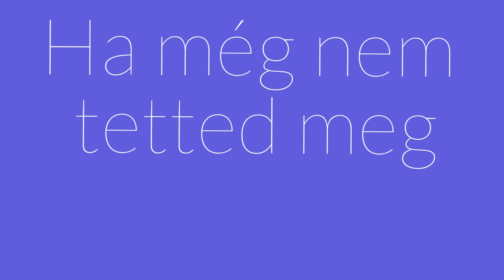Tamás VS Ricsi #2 - CS:GO KÜZDELEM! KI FOG NYERNI?😁🤬🤣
Kövess minket instagramon!

►Ricsiről némi "INFORMÉSÖN"►
Asztali "Konfigurésön":
►CPU: Intel Xeon  e-1230 v2 3.30ghz
►Ram:  16gb DDR 3
►HDD: 2x1TB 3,5"
►GPU:  Geeforce GTX 650
Laptop "konfigurésön"
►CPU: Intel Core i7-6700HQ 2.6 GHz
►GPU: NVIDIA GeForce GTX 960M
►RAM: 8192 MB
►HDD: Toshiba MQ02ABD100H, 1000 GB, 5400 rpm, 8 GB SSD cache
Steam Profil:

►Tamásról némi "INFORMÉSÖN"►
►CPU: Intel Core i7 6700K 4.200 Ghz
►Ram: 16GB DDR4 HyperX 2133 Mhz
►GPU: Nvidia  geforce 1070 Gigabyte G1 gaming 8GB DDR5X
►HDD: 3TB Seagate
►SSD: 120gb kingstone
Steam Profil:

►Ábelről némi "INFORMÉSÖN"►
A NASA engedélyezte az információkat:
► 16gb G.SKILL memória
►SSD/HDD Háttértárak